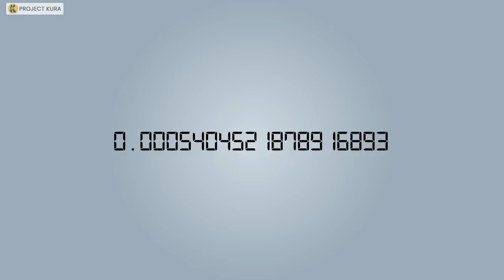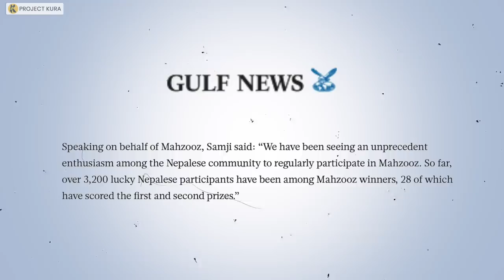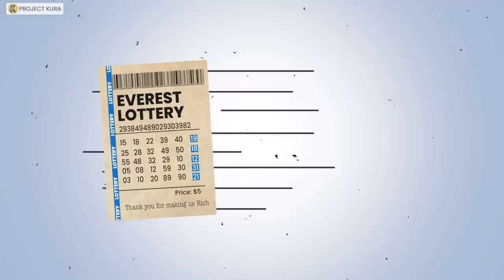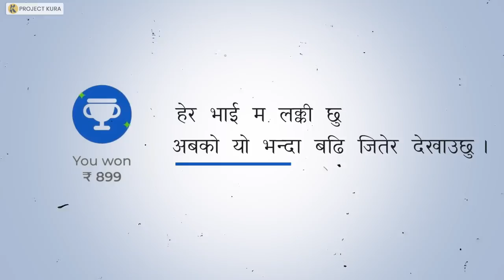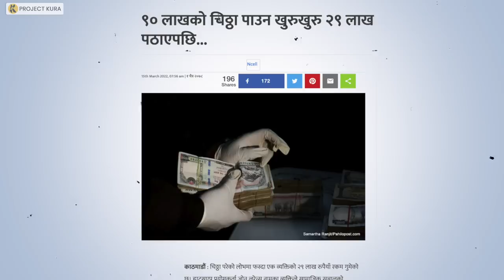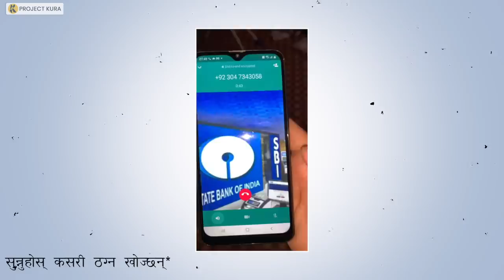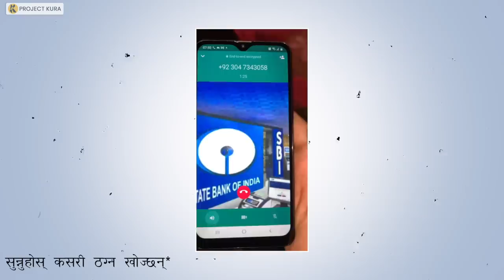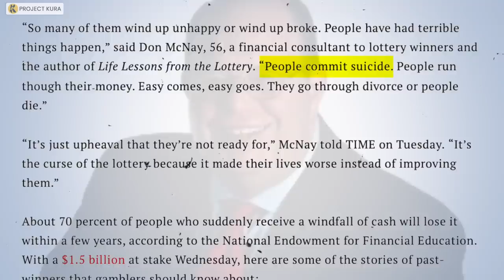Why Nepalis are Addicted to Lottery?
Nepal & The Lottery Connection

Video by: Saroj Karki
Production: Rinchen Tamang